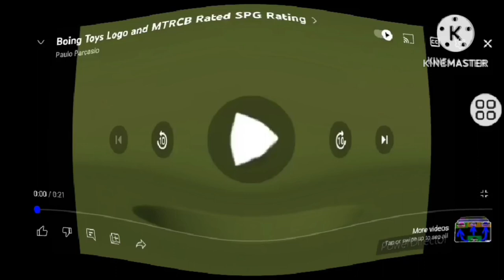I Killed Boing Toys Logo, MTRCB SPG